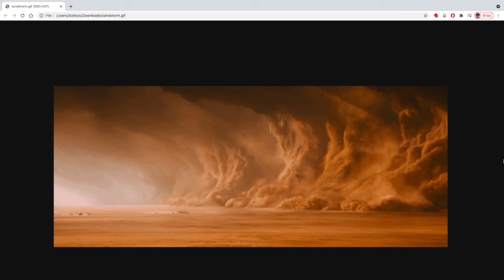Kashmir Tribute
I sang and played acoustic guitar.